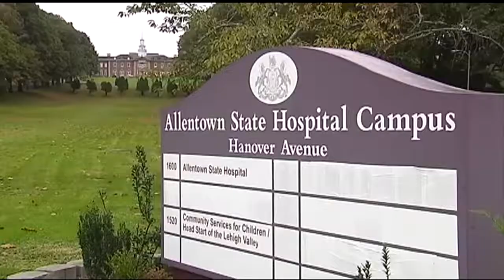M. Night Shyamalan's "Glass" to film at Allentown State Hospital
Original airdate: 10/30/2017 | "The Sixth Sense", "Signs", and a slew of other films put M. Night Shyamalan on the map.

Next week, he's bringing the set of his new movie "Glass" to the Lehigh Valley.

The new film is part of a trilogy, with last year's "Split" and the 2000 hit "Unbreakable", starring Bruce Willis and Samuel L. Jackson.

Willis and Jackson will both reportedly be in the Lehigh Valley next week, shooting at the abandoned psychiatric hospital in Allentown, which could soon be sold.

"The shooting will be confined to one place," said Sharon Pinkenson, Executive Director of the Greater Philadelphia Film Office.

Her organization, a non-profit corporation, works to attract film and TV to the region.

"We think the Lehigh Valley is a great place for filming," she said. "And we're excited the Lehigh Valley residents are going to have the experience of having a big film in their area."

The Valley has had the feature film experience before.

"Transformers: Revenge of the Fallen", for one, was partly shot in Bethlehem.

"School Ties" also shot some notable scenes in the area; in the beginning of the film, smoke can be seen coming from the stacks at Bethlehem Steel, along with a cameo from the Roxy Theatre.

And actor Daniel Roebuck, a Bethlehem native known for roles in "The Fugitive" and "Lost", directed his new independent film "Getting Grace" here.

Roebuck, who called the film "a love letter to the Lehigh Valley", spoke to WFMZ before shooting began.